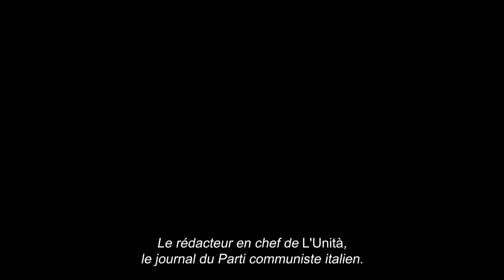Cannes 2023 : bande annonce de “Vers un avenir radieux” de Nanni Moretti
Après un film choral à la tonalité grave, "Tre piani" (en compétition au Festival de Cannes 2021), Nanni Moretti renoue avec la comédie égotiste qui a fait sa gloire en Italie comme en France. Dans "Vers un avenir radieux", l’acteur-réalisateur incarne… un cinéaste, qui prépare un long métrage de fiction historique sur une cellule communiste de la banlieue romaine.

Celle-ci, à l’automne 1956, accueille une troupe de cirque hongroise, en pleine insurrection de Budapest contre l’occupation soviétique. Mais, entre l’inculture de son assistant qui ignorait jusqu’à l’existence du Parti communiste italien, les doutes de sa femme scripte (Margherita Buy) qui hésite à quitter le domicile familial, les initiatives pas toujours heureuses de ses comédiens ou encore l’incurie de son producteur français (Mathieu Amalric) qui rêve de se faire financer par Netflix, Giovanni a beaucoup de soucis à se faire…

Satire piquante du milieu du cinéma en général et des décideurs des plateformes en particulier, réflexion sur la faillite des idéologies, nostalgie et autodérision mêlées sont au menu de ce film « morettissime ». Il y a même, comme dans Journal intime, une balade enjouée dans les rues de Rome où, modernité oblige, la trottinette électrique a remplacé la Vespa.